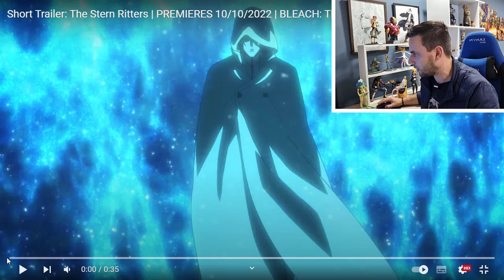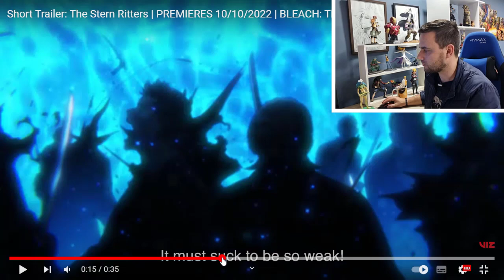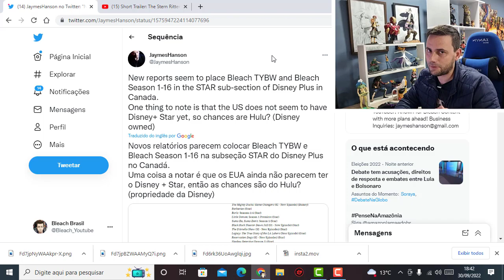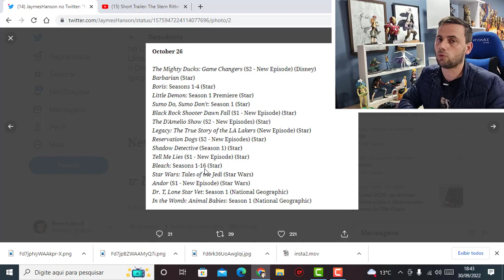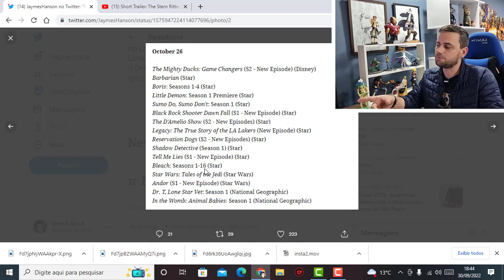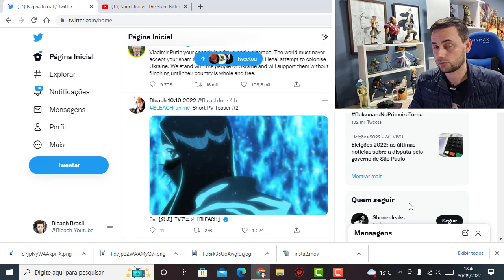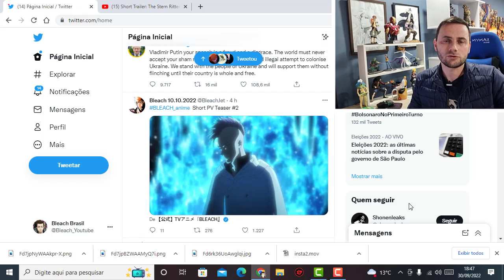TRAILER DOS QUINCYS, EPISÓDIOS, TRANSMISSÃO E MAIS...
A LOJA DO URAHARA COM O DC

Email. Para contato ou mimos!!!

Bleach Brasil Videos :

Tudo sobre o manga e Anime Bleach:
Tudo sobre Burn The Witch

Final alternativo
Bleach Brasil
Bleach 686
anime Bleach
Top 10 Bleach
manga Bleach
Quincys
Shinigamis
Espadas
Animes
Geek
Mangas